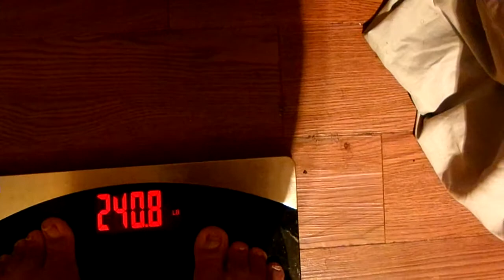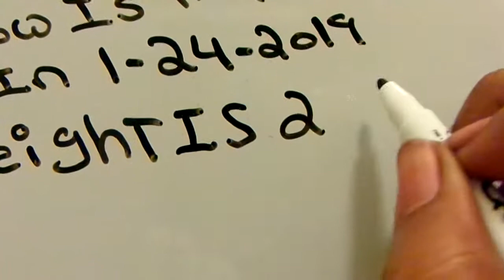Weigh In Day A New Year A New Me Amen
YouTube Happy Friday To Ya'll Today Is The Weigh In Day Amen My Weight Now is 240.8 Amen so next Friday it will not be no weigh in Amen my weight in will be February the 8th that will be my next weight Amen YouTube Family i'm going down Amen i'm so proud of myself Amen so thanks for watching so YouTube come on subscribe back at ya girl share my videos & tell others about my channel & come on & hit that like button & comment me below my video & talk back at ya girl Cherrie Washington until the next time Byeeeeeeeeeeeeeeeeeeeeeeeeeeeeeeeeeeeeeeeeeeeee.